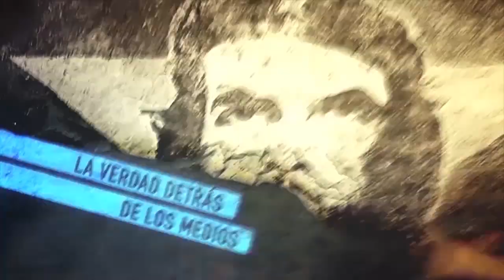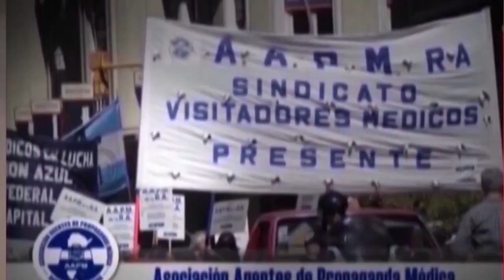Claudio Katz y el Congreso antifascista en Venezuela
El economista de izquierda Claudio Katz habla de su asistencia al Congreso antifascista en la Republica Bolivariana: "me llama la atención la plena conciencia de lo que está sucediendo. Hay una cabal comprensión de que EEUU tiene como prioridad la recuperación del petróleo, y así como destruyó a Irak y a Libia para apoderarse del petróleo, también lo haría si pudiera en Venezuela".